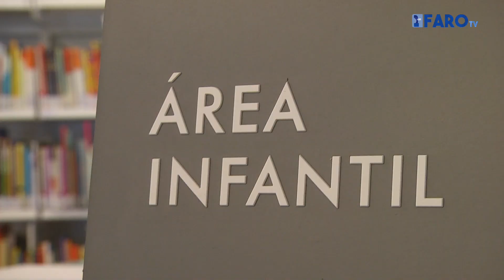Caballeros, Molinos y Libros en la mañana estival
Don Quijote y Sancho Panza son los protagonistas del verano infantil en la Biblioteca.
‘Jugando a ser Quijotes’ es como se denomina la campaña de actividades de animación a la lectura que ha organizado la biblioteca, aprovechando las vacaciones estivales, para promover entre los más pequeños el saludable hábito a la lectura.
Mati Miaja ha explicado para Faro Tv en que consisten estos talleres.
Este verano la campaña gira en torno a la obra de Miguel de Cervantes, del que conmemoramos el cuarto centenario de su muerto, y como en otras ocasiones, los niños están trabajando la lectura de forma participativa y activa donde se pretende atraparlos en el maravilloso mundo de los libros, así como estimular su creatividad e imaginación.